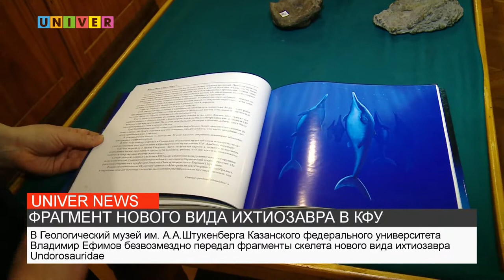ФРАГМЕНТ НОВОГО ВИДА ИХТИОЗАВРА В КФУ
Ихтиозавр - это отряд вымерших морских пресмыкающихся, имевших форму, похожую чем-то с рыбой и дельфином. Фрагменты скелета этой мезозойской рептилии есть и в Казанском университете. Уникальные кадры в нашем с следующем сюжете.